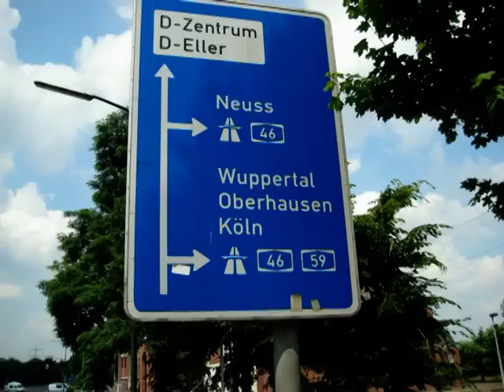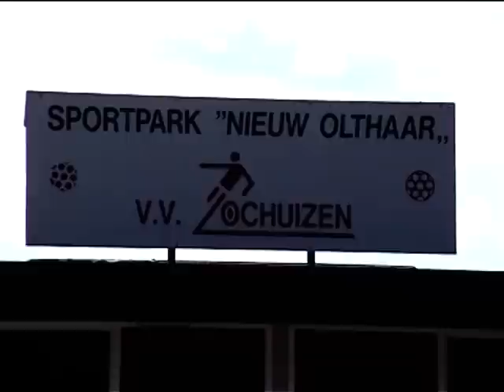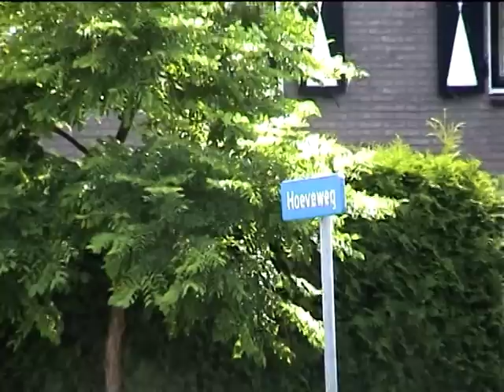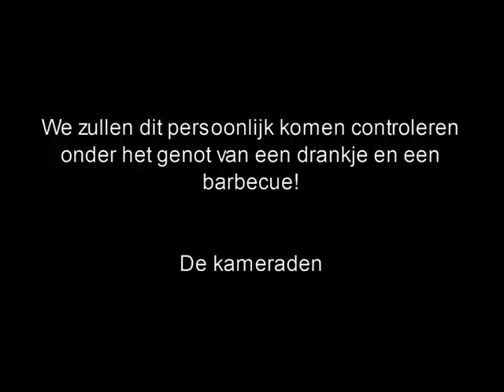Video bruiloft Mathijs en Kirsten